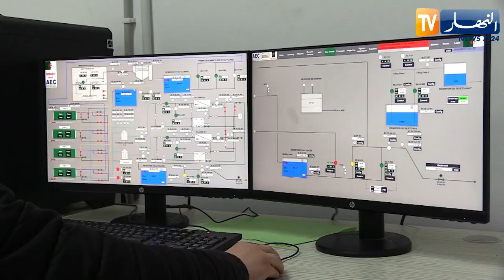تدشين محطة تحلية مياه البحر "الباخرة المحطمة" بطاقة إنتاجية 10 آلاف متر مكعب